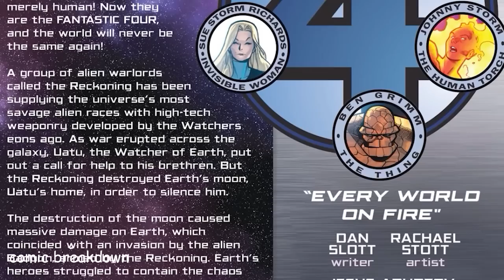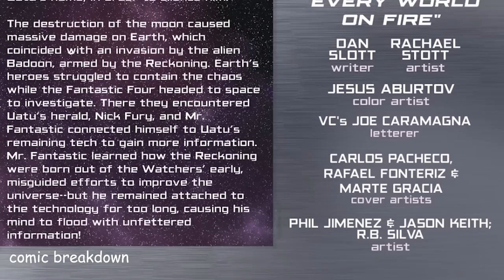Fantastic Four: RECKONING WAR || The return of POWERHOUSE || (FULL STORY, 2022)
In this video we will be going over, Fantastic Four: RECKONING WAR || The return of POWERHOUSE || (FULL STORY, 2022) published by Marvel. All rights are owned by the respective companies.

The Reckoning War: Epilogue - "Open Your Eyes"! Following the explosive events of the Reckoning War, the Marvel Universe has changed. We told you this was important. To see where all the pieces have fallen and what lies ahead, you're going to want to read this one, Marvelite. The future awaits!